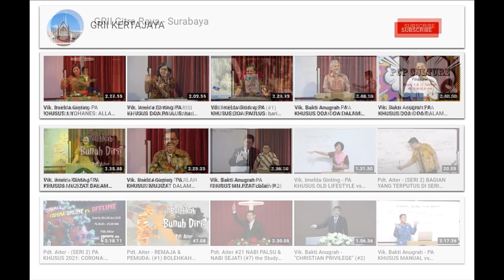SERI KELUARGA ASiK (#2) VIK. BAKTI ANUGRAH - KRISTUS JURUSELAMATKU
SERI KELUARGA ASiK (#2)
VIK. BAKTI ANUGRAH - KRISTUS JURUSELAMATKU
Sabtu, 13 Februari 2021 (Pk. 16.45)
Persembahan mendukung pelayanan rutin SERI ASiK dapat di transfer ke Rek. BCA 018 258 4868 (an. GEREJA REFORMED INJILI INDONESIA)